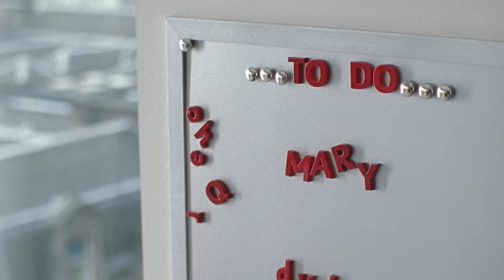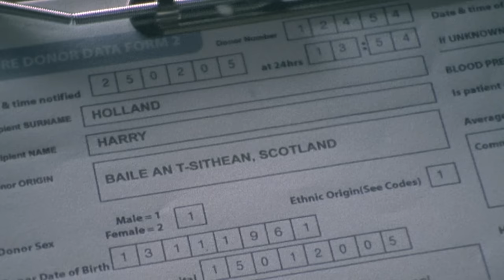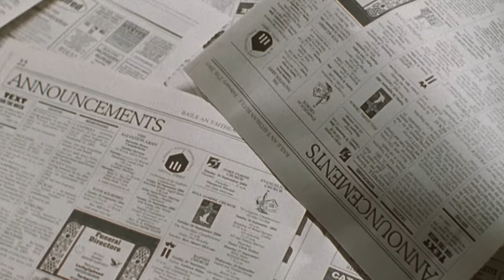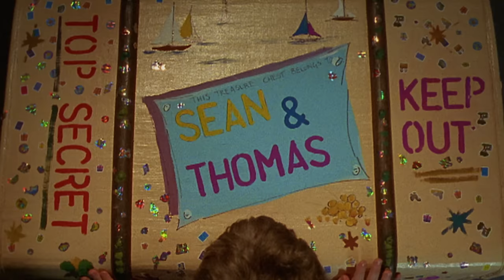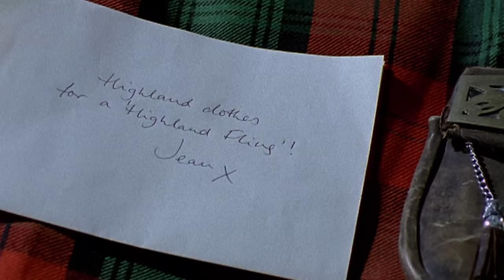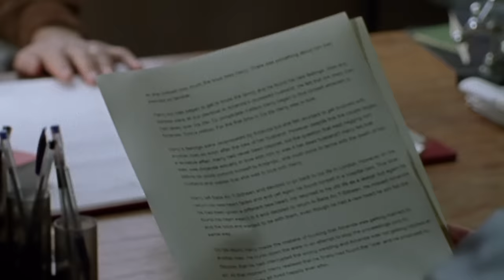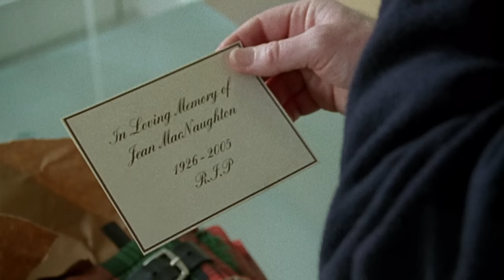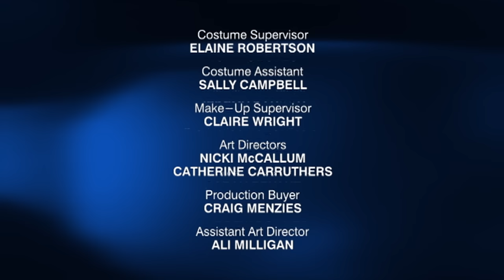HEARTLESS Full Movie | Romantic Comedy Movies | Empress Movies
Harry Holland is a wealthy divorce lawyer with no moral compass. Following a heart transplant he investigates his donor's life to understand why he feels so different.

Starring - Simone Lahbib, Angus Deayton, Sally Hurst
Directed by - Nicholas Laughland

Welcome to Empress Movies - If you love your movies with a feminine edge then you have the right ticket!

Whether you love romantic movies, comedy movies (smash them together for a good ol' rom-com), drama, historical movies, holiday movies,  or edgy thrillers with femme fatales in the driving seat then take your seats because the show is about to start!